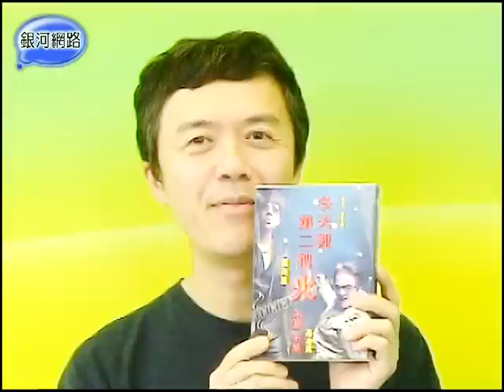銀河面對面‧陳樂融 葛兆恩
明星老爸高凌風護航，葛兆恩大膽秀自己沒在怕！